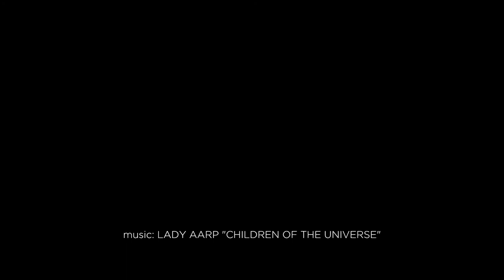WALKING BEAT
directed by: KOBAS LAKSA

map: Jakunówko